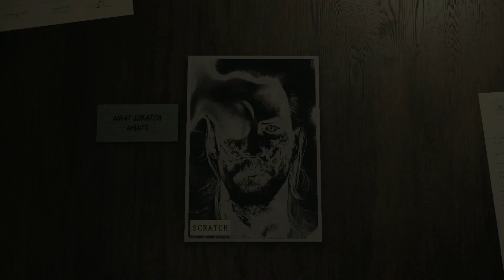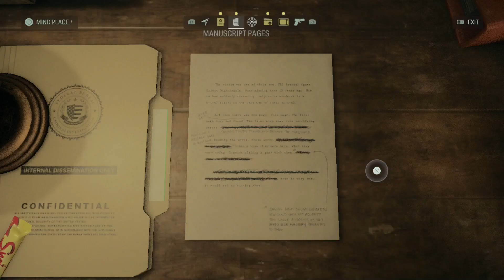Scratch is Alan?? | Part 6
Alan is scratch

check me out on twitch!